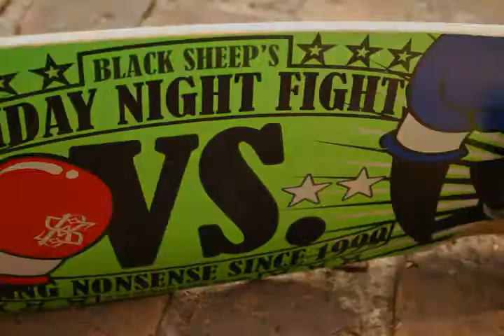A Permuta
Documentação de uma permuta.